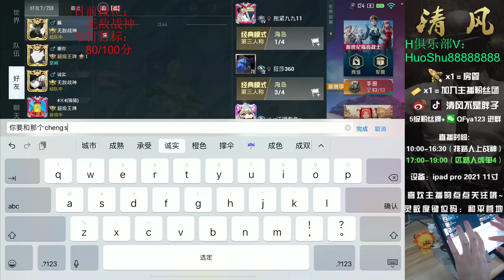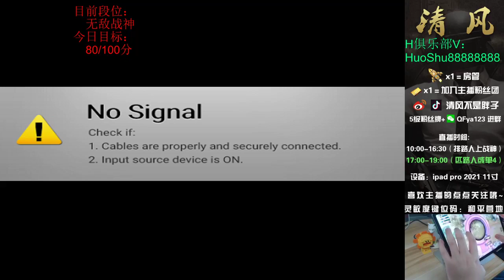relationship with a few colleagues in the evening and went to dinner, as a farewell - MrZouzou76000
MrZouzou76000
relationship with a few colleagues in the evening and went to dinner, as a farewell